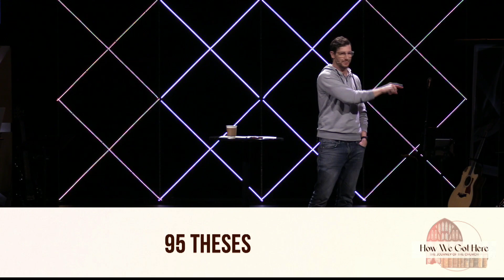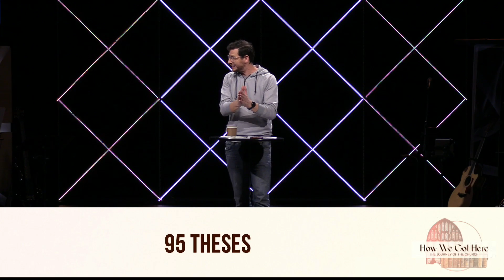How We Got Here // Week 6